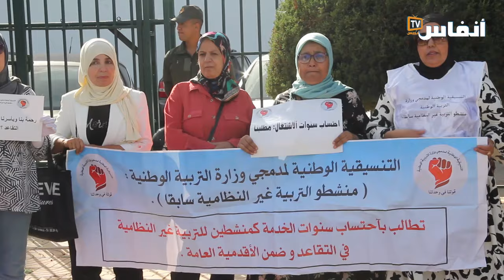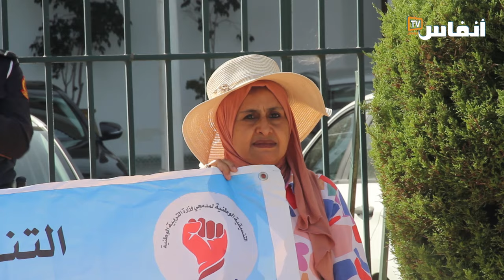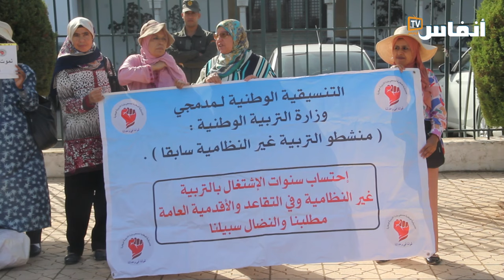موظفو التعليم المدمجون يحتجون ضد القانون الأساسي للمهنة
نظمت التنسيقية الوطنية لمدمجي وزارة التربية الوطنية "منشطو التربية غير النظامية سابقا" وقفة احتجاجية اليوم الثلاثاء 17 أكتوبر 2023 أمام وزارة التربية الوطنية من أجل المطالبة باحتساب سنوات الخدمة كمنشطين في التربية غير النظامية في التقاعد وضمن الأقدمية العامة.